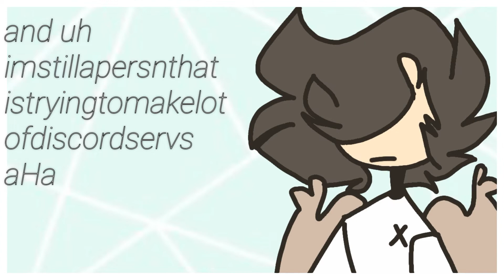Making changes uwu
Uh
Idk if that was well said but uh
Im basically gonna upload once a month or less(if i finish early then I'll upload it lol)
But yeAh
Thats all ig
Yes im still gonna be active on Instagram and discord lol